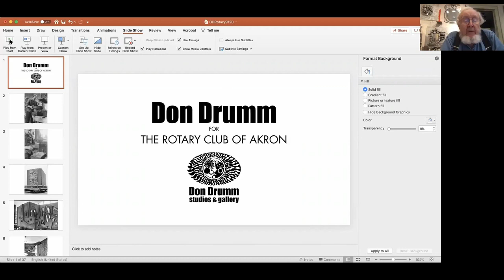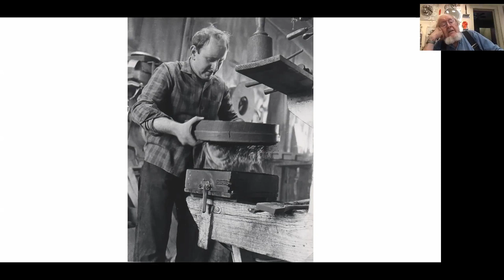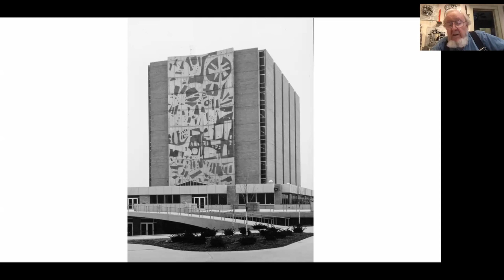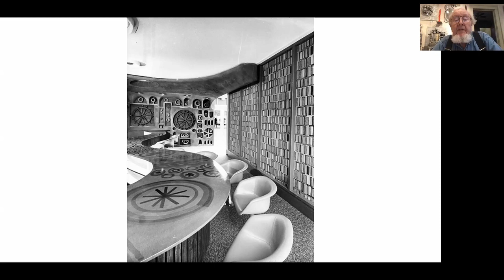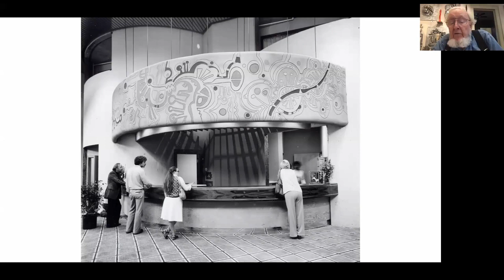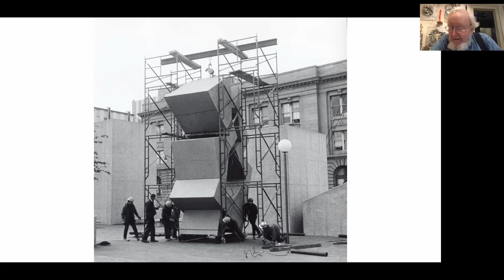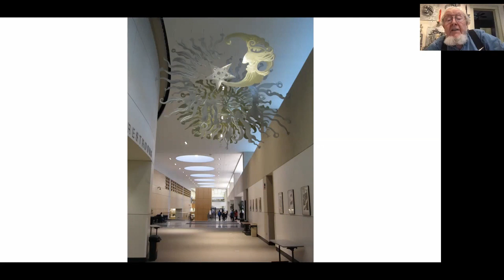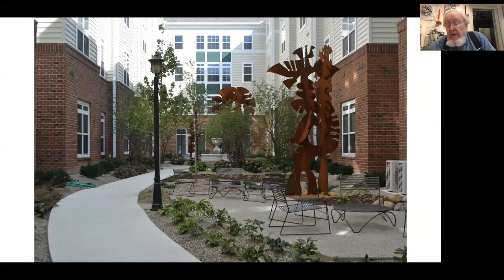Don Drumm, American Sculptor, Designer and Master Craftsman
Don Drumm was born in Warren, Ohio in 1935. After studying medicine for two years at Hiram College in Hiram, Ohio, he decided to pursue a career in art. He transferred to Kent State University where he received a B.F.A. and an M.A. He subsequently worked as a designer for the Industrial Design firm “Smith, Scherr and McDermott” for two years. In 1960 Drumm opened his own studio, as a full time practicing Sculptor and designer/craftsman near the University of Akron in Akron, Ohio. In 1971, together with his wife, Lisa Drumm, he expanded the studio to incorporate a one-room gallery. Since then the enterprise has grown extensively and now embraces eight buildings, providing gallery facilities for over 500 artists and studio space for three resident artists.

In the late 1950s Drumm pioneered the use of cast aluminum (aluminum) as an artistic medium. In addition he has been a pioneer in the use of contemporary building materials, and techniques for the creation of Arts and crafts. The 1960s brought about many teaching opportunities for Don as he was artist-in-residence at Bowling Green State University and taught at Penland School of Crafts.

He continues experimenting and constantly creating to this day. Drumm has won numerous awards along the way, including: Ohio Designer Crafts' “Lifetime Achievement Award”, “Outstanding Contributors of the Century”, to the Akron community by the Beacon Journal Publishing Company, first recipient of the Outstanding Visual Artist Award from the Akron Area Arts Alliance in 2000, and the first recipient of the American Institute of Architecture (AIA) “Artist and Craftsman Excellence” award.

Drumm has worked on a wide range of public, commercial and private commissions in the USA and abroad.